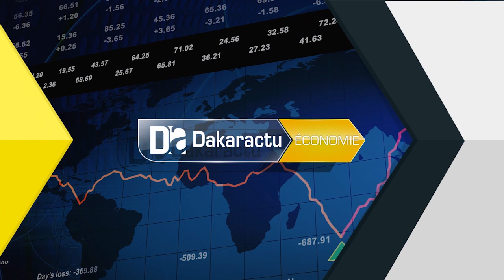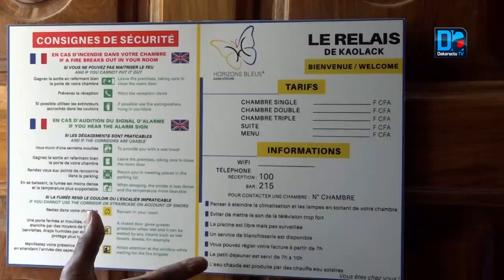Kaolack/ Réceptifs hôteliers : Sur les 26 établissements de la région, seuls 11 sont éligibles...